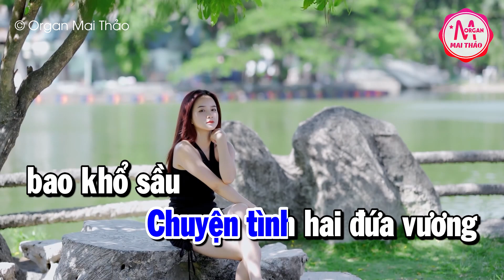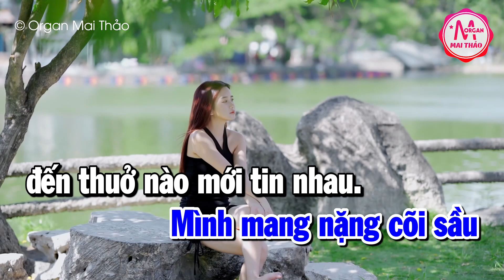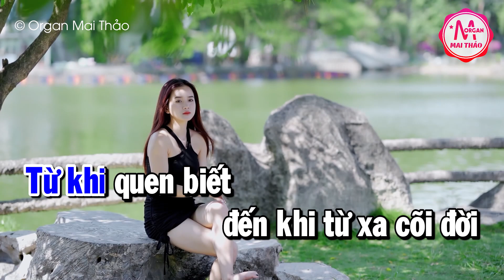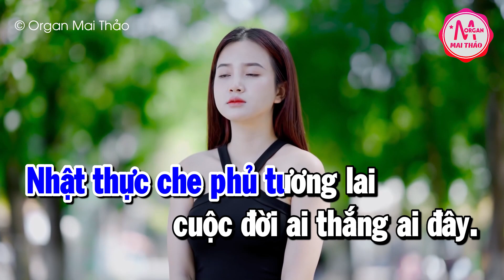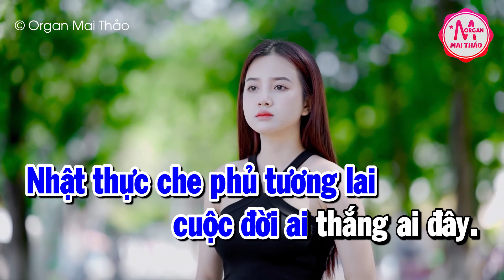Karaoke Nhật Thực Tone Nam Nhạc Sống | Karaoke Minh Kha